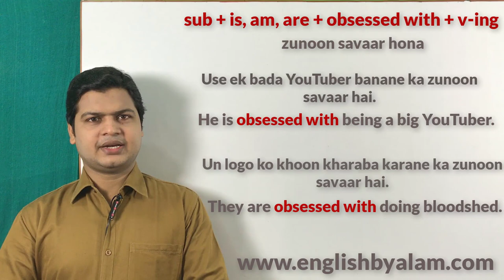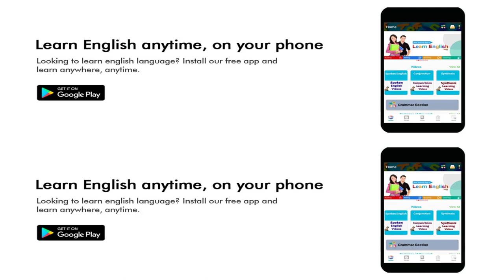Use of obsessed with | English बोलना कैसे सीखे | How to speak Fluent English | spoken English sir.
Website Linkl

Obsessed with ( जुनून सवार होना)

Friends जब कहना हो कि किसी काम जुनून सवार होना तो इसके लिए आप Obsessed with का प्रयोग करके अपने sentences को बोलेंगे

आपको इंग्लिश सीखने का जुनून सवार है
You are obsessed with speaking English.

मुझे इंग्लिश सिखाने का जुनून सवार है
I am obsessed with teaching English.

मेरे दोस्त को पैसा कमाने का जुनून सवार है
My friend is obsessed with earning money .

क्या आपको इंग्लिश सीखने का जुनून सवार है
Are you obsessed with speaking English?

मेरे भाई को आईफोन खरीदने का जुनून सवार है
My brother is  obsessed with purchasing an iPhone.

 उसे विदेश जाने का जुनून सवार है
He is  obsessed with going to foreign.

उसे हीरो बनने का जुनून सवार है
He is  obsessed with being a hero.

 उसे कलाकार बनने का जुनून सवार है
He is  obsessed with being an artist.